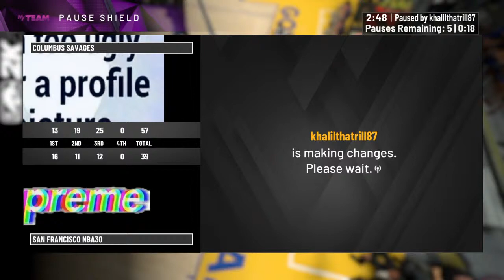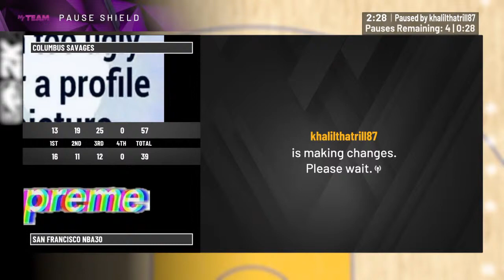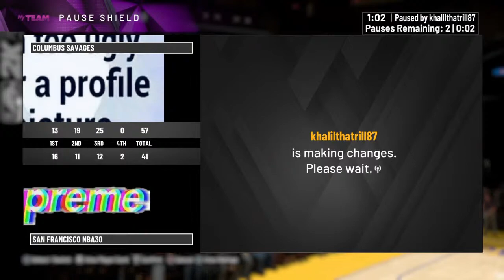Derick fisher and robert horry gameplay